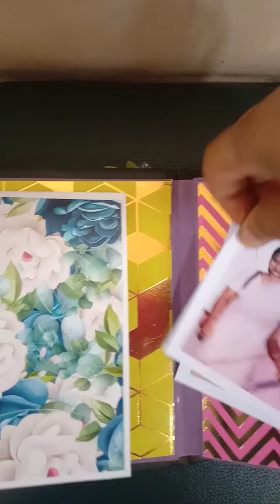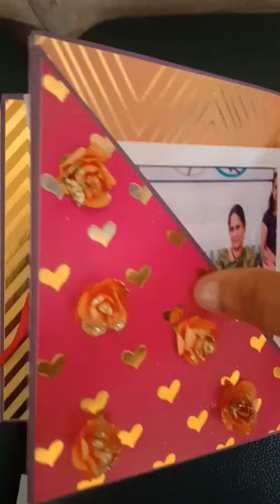September 5, 2023